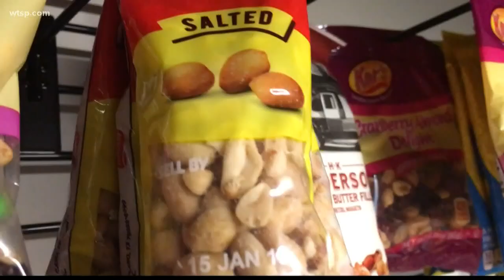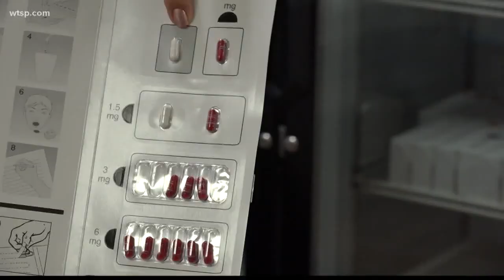The end of peanut allergies? FDA seeks approval for new drug treatment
Palforzia would be the first FDA-approved drug for treating a food allergy.